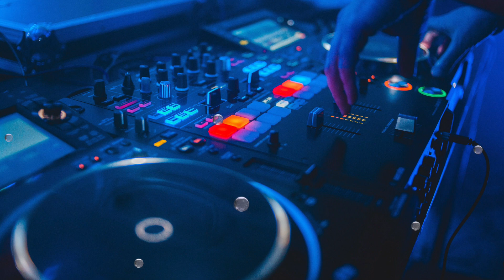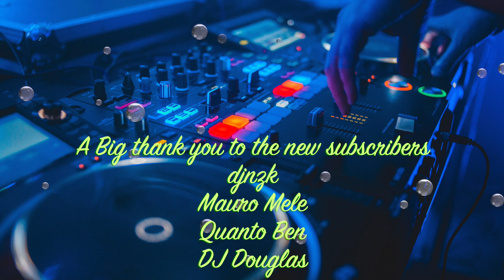Keep The Fire Burning - Feat Elisabeth (Rikalibreit Remix)